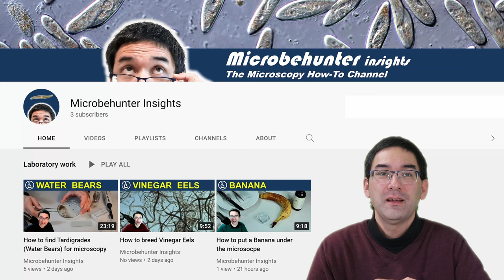Deadly tentacles: HYDRA catches worms under the microscope 🔬 232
I was feeding vinegar eels (nematode worms) to Hydra. The hydra caught the worms with its tentacles and ate them.

The magnification that I used was quite low, because the Hydra are comparatively large. Maximum magnification of the objective used: 20x

Stellar 1 Pro-T (Plan)
SW150 (introductory microscope)
Slides, Cover Glasses